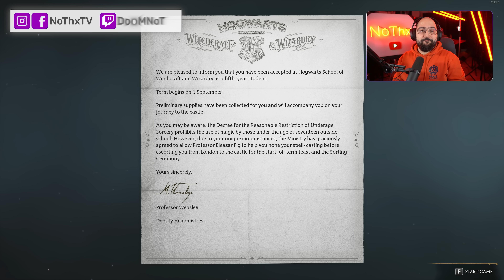АЗ СЪМ МАГЬОСНИК! | Hogwarts Legacy #1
➠ Здравейте и добре дошли на моята приказна поредица на Hogwarts Legacy, придърпвайте метлите, магическите пръчки и мантиите и се настанете удобно, желая Ви приятно гледане!